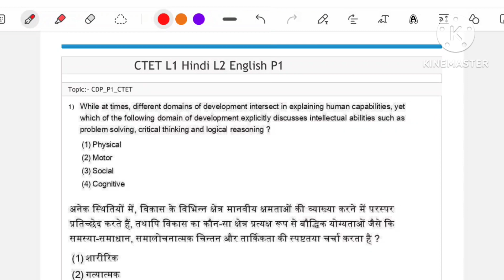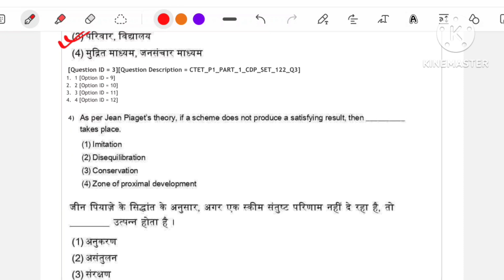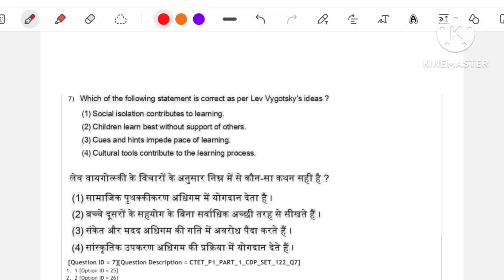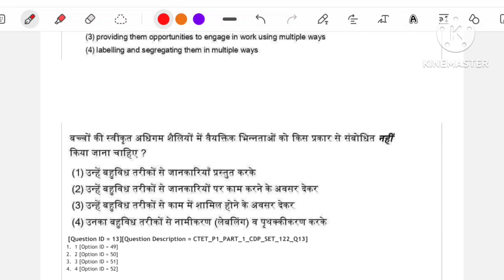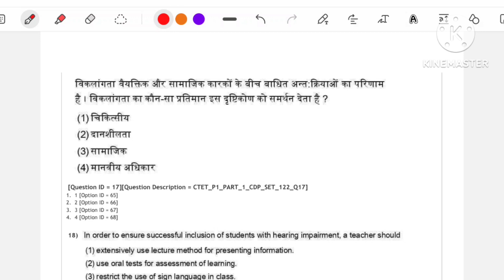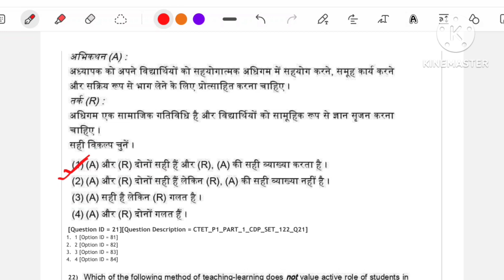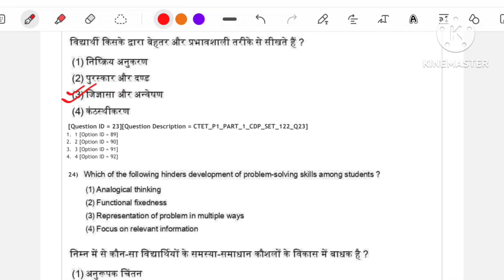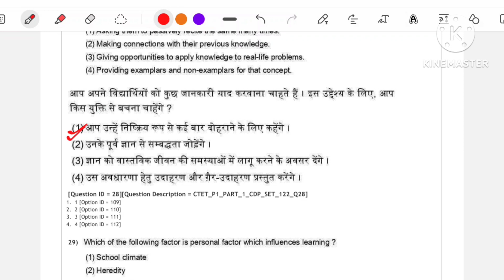Ctet previous year(2023 )CDP question answer